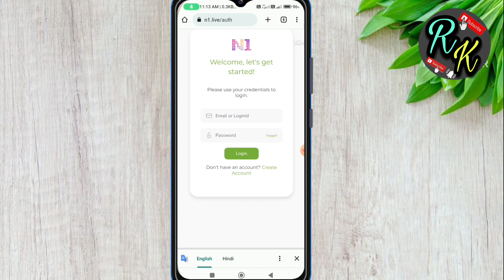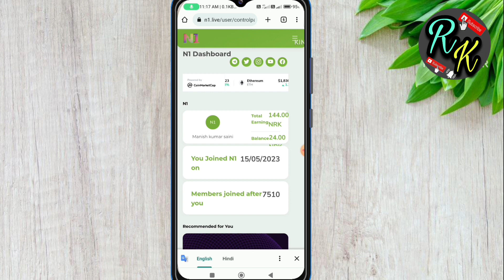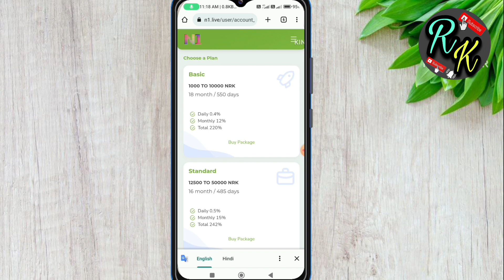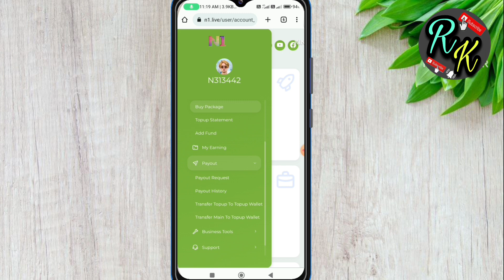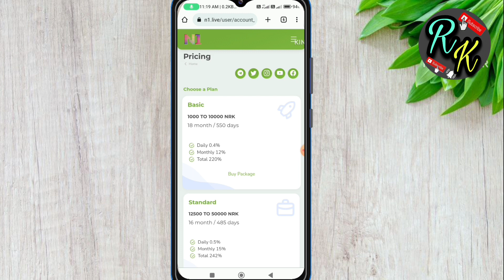NORDEK New Update // NORDEK N1 NRK Coin Kase Buy Kare // NORDEK NRK n1 Coin Signup Kase Kare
NRK TO ADD METAMASK video LINK 👉👉

Yours Queries 👇👇👇👇

nordek n1
nrk coin
nordek n1 full business plan
nordek coin
nordek n1 nrk coin
nrk coin plan
nordek new update
nrk coin staking platform
nrk coin staking
nordek n1 revolution
n1 coin
nordek
nordek n1 full plan
n1 nordek
nordek n1 nrk
nordek n1 kya hai
nordek n1 nrk coin plan
nordek plan
nordek coin
nordek n1 full business
nrk coin mining plan
nordek coin kya hai
nordek n1 nrk coin kase buy kare
n1 coin buy kaise kare
n1 coin kya hai

                        Thanks